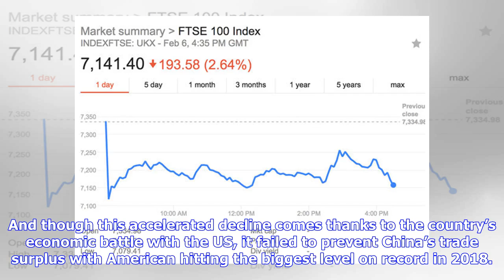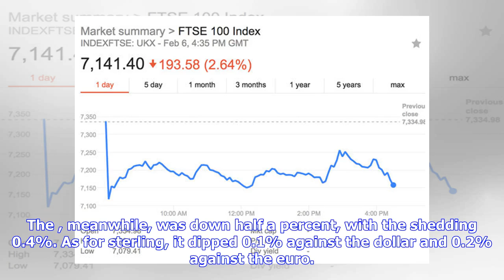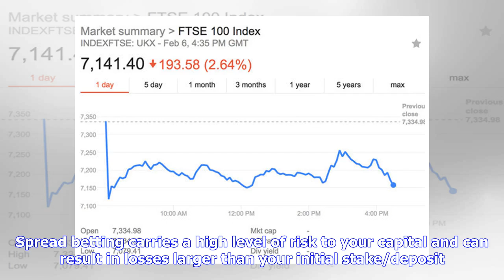FTSE In Red As Exports Slump Causes Chinese Economic Concerns To Resurface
Fears surrounding the health of the Chinese economy returned on Monday to ensure a downbeat start to a Brexit-dominated week. December was a rather nasty month for the superpower. Exports plunged 4.4%, way worse than forecast and the biggest drop in 2 years, while imports were down 7.6% year-on-year. And though this accelerated decline comes thanks to the country’s economic battle with the US, it failed to prevent China’s trade surplus with American hitting the biggest level on record in 2018. T...